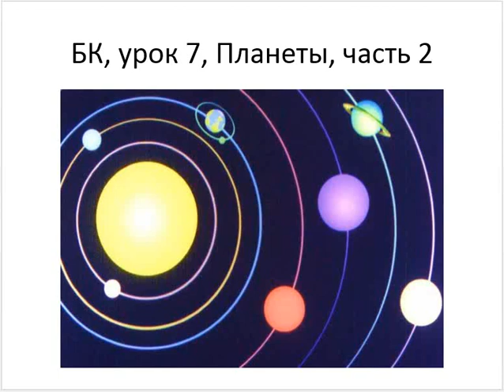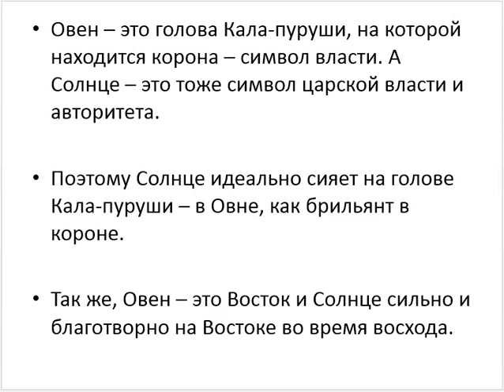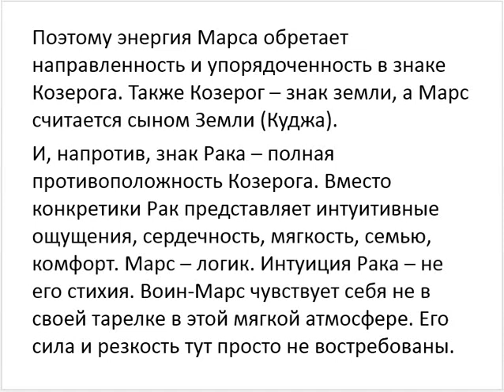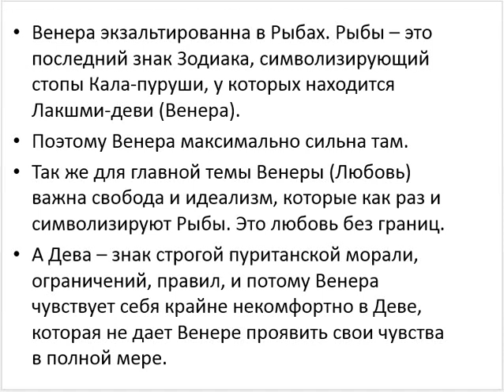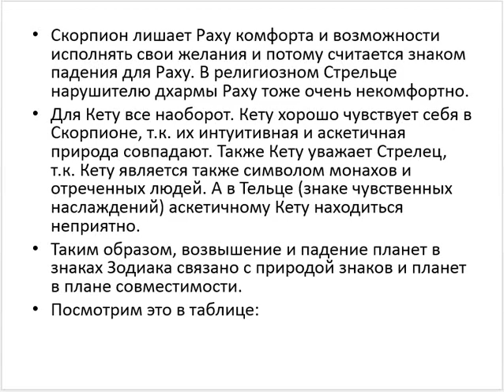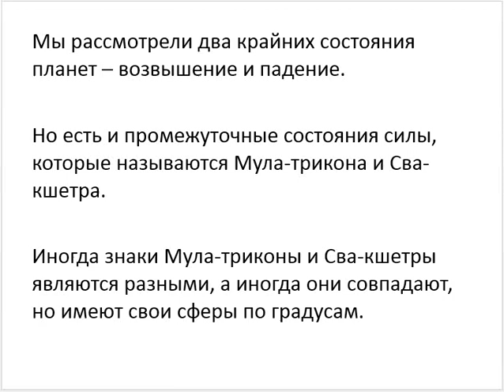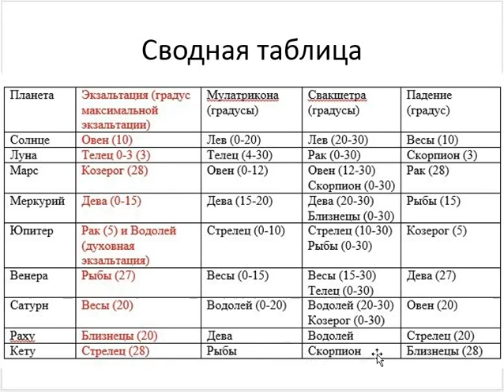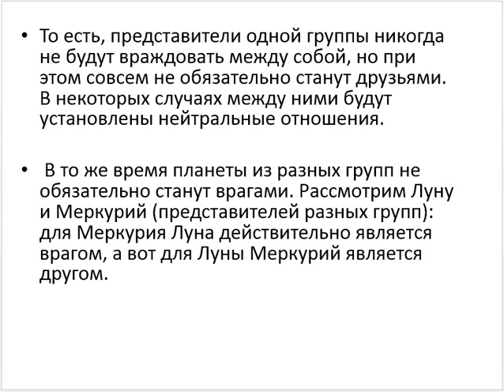Астрология SSS1. БК Урок 7 - Планеты. Часть 2.1 (Тушкин)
Школа ведической астрологии Василия Тушкина
- Вводный курс (ВК)
- Базовый Курс (БК)
- Продвинутый Курс (ПК)

В данном уроке объясняются следующие темы:
- Возвышение и падение
- Мулатрикона и Свакшетра
- Постоянные отношения планет
- Временные отношения планет
- Диспозиторы
- Йога-караки
- Планетные аспекты